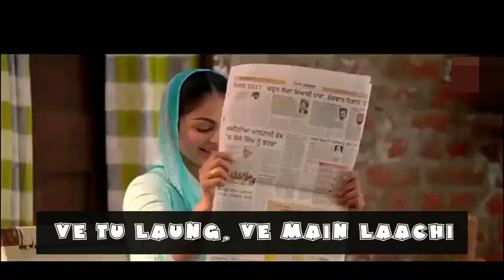Laung Lachi Status 2018 !way Tu Long way Main Lachi 2018 !title Song Mannat Noor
Cute girl Dance on Laung Lachi | Long Lachi | Whatsapp Status Dance | Way tu Long way Main Lachi